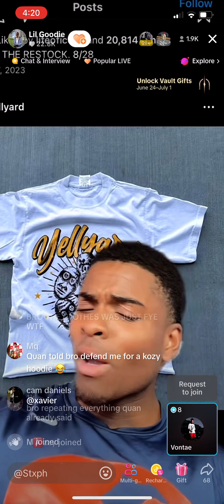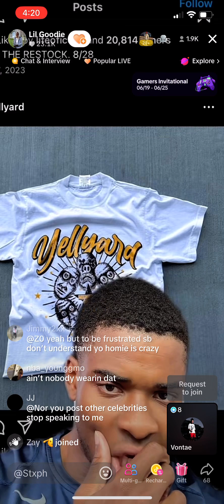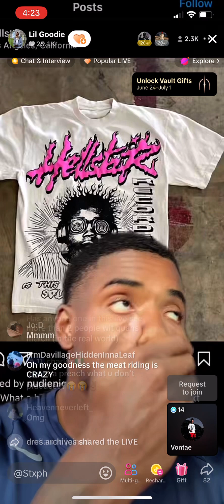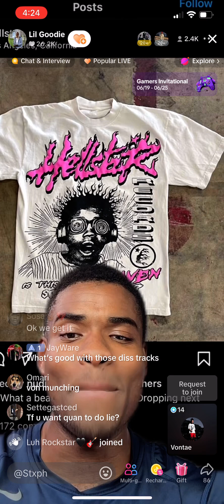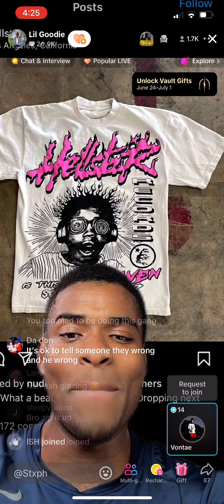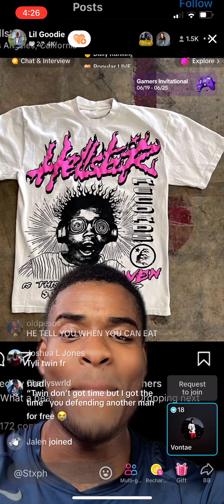Lil Goodie keeps it real with @Quan !!Pt.2